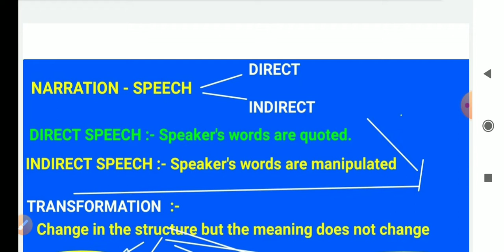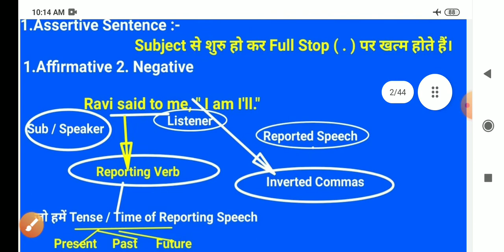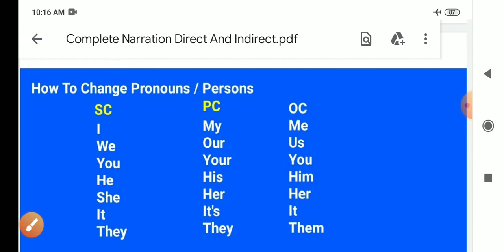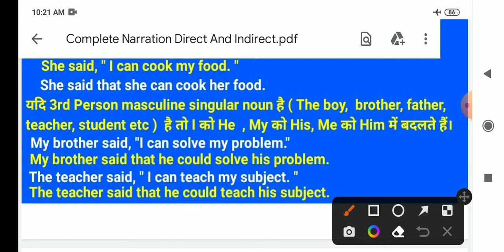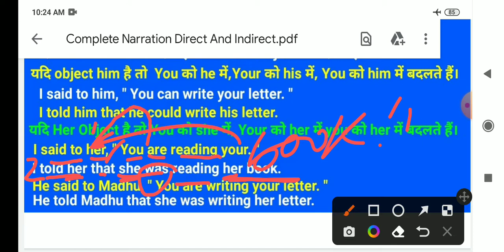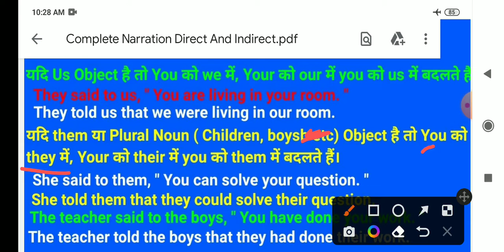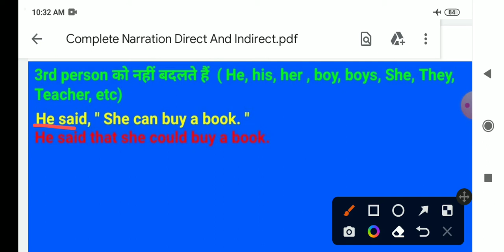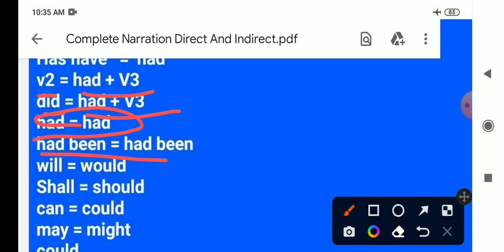Direct And Indirect Speech| Narration Class 12 | How to change Pronouns|change pronouns in Narration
narration class 12 up board
direct and indirect class 12 up board
direct and indirect in English grammar
narration in English grammar
narration class 12 in English grammar